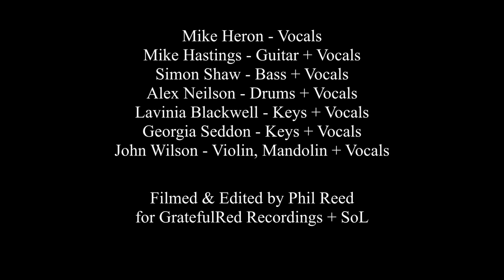Mike Heron + Trembling Bells at the Summmer of Love Party 2016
Mike Heron and Trembling Bells set from the 10th and final Summer of Love Party held at Hawkhurst Kent on the 8th July 2016.

For the last ten years a bunch of old and not so old Deadheads have been meeting up in a field in Kent to have a party to celebrate the music that developed from the summer of love. We have been entertained by some magnificent musicians over the years including several who played at Woodstock.

Mike Heron & Trembling Bells
1. Maya - missing the start
2. Spirit Beautiful
3. This Moment
4. Black Jack Davy
5. Chinese White
6. Air
7. A Very Cellular Song
8. Bright Morning Stars

Filmed + edited by Phil Reed for GratefulRed Recordings and the Summer of Love Party.